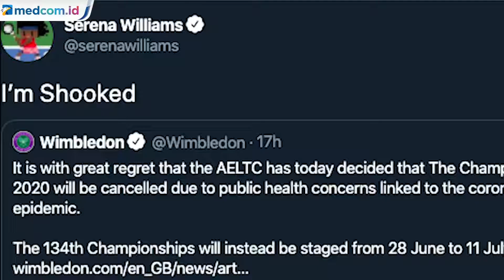Pertama Kalinya Turnamen Wimbledon Dibatalkan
Turnamen grand slam Wimbledon yang dijadwalkan digelar 19 Juni-21 Juli tahun ini terpaksa dibatalkan karena pandemi virus corona, demikian pengumuman All England Lawn Tennis Club (AELTC) pada Rabu, 1 April 2020 waktu setempat.

More videos at htatps://video.medcom.id/